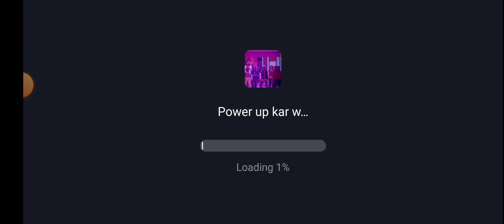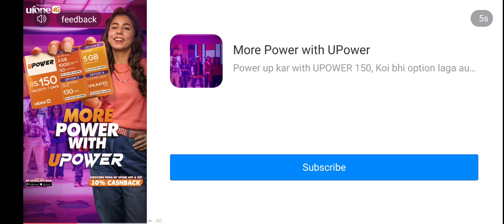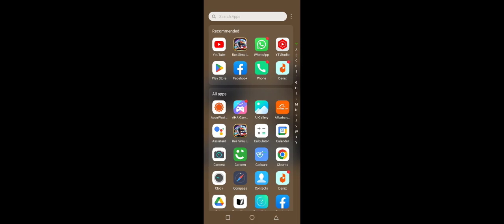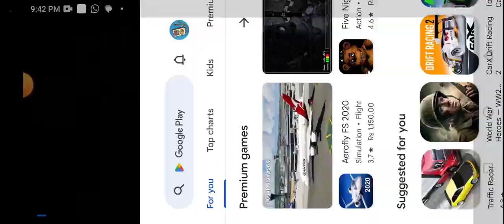July 30, 2023